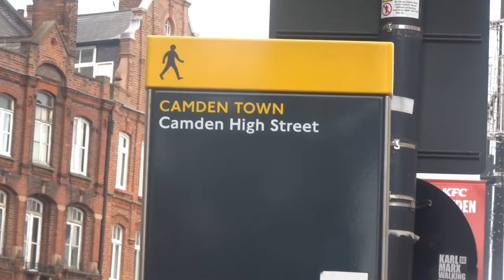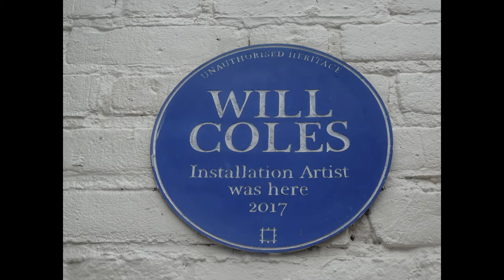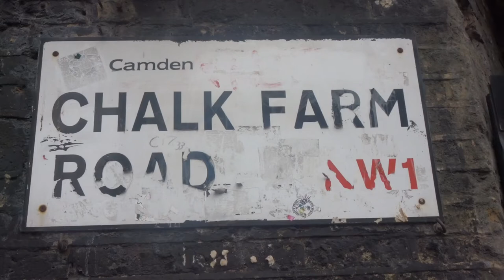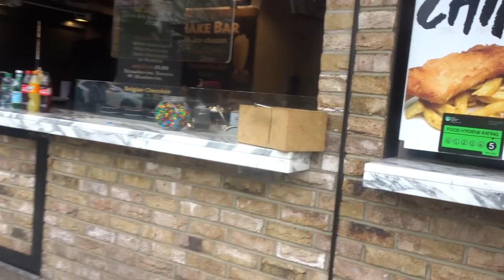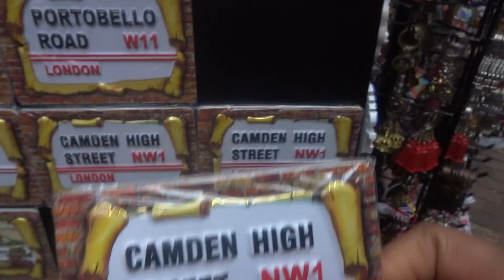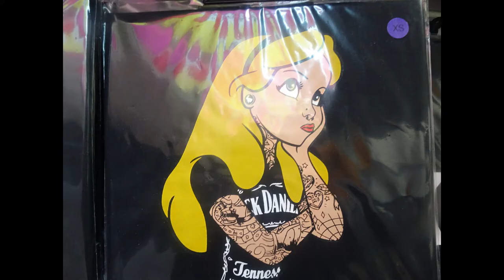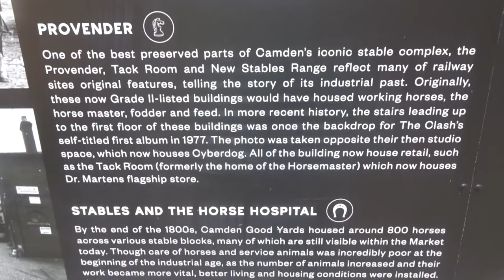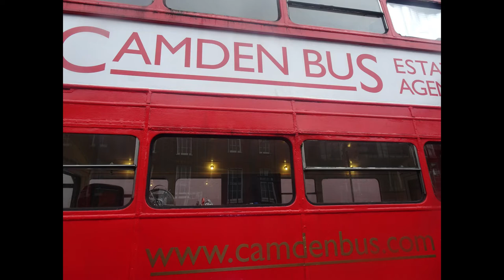CAMDEN LONDON VLOG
Hey Guys, Welcome to my CAMDEN Vlog. Join me exploring the wonderful Camden area from the food , and market to the street art and famous Camden Lock 🔒.